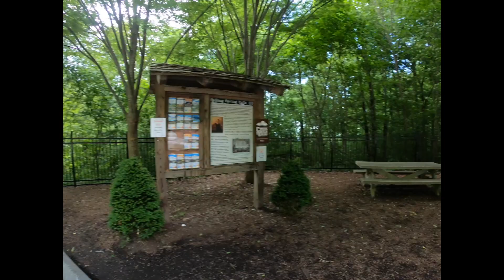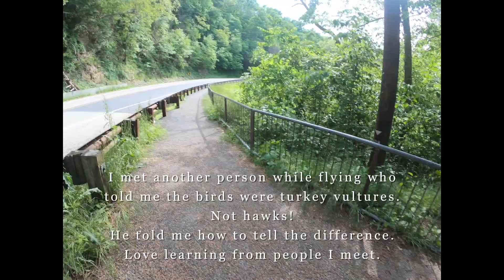Falling Springs Falls, Covington, Va gopro hike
Raw gopro footage of my hike to the base of Falling Springs Falls, in Covington, Virginia on May 20, 2019. What an incredible experience!